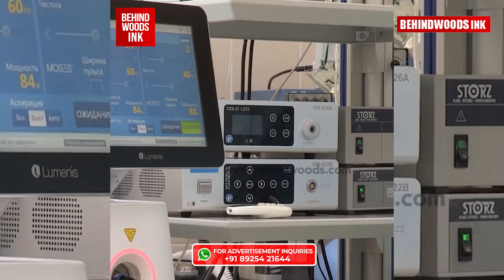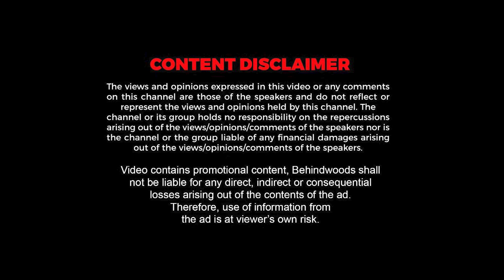ഭർത്താവിന് താത്പര്യം പ്രകൃതിവിരുദ്ധ ബന്ധം, ഭർത്താവ് പെണ്ണാണെന്ന് തിരിച്ചറിഞ്ഞ് ഭാര്യ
ഭർത്താവ് പെണ്ണാണെന്ന് തിരിച്ചറിഞ്ഞത്  8 വർഷത്തിനുശേഷം, ഗുജറാത്തിൽ നടന്നത് സിനിമാക്കഥകളെ വെല്ലുന്ന സംഭവം

14 വയസ്സുകാരി മകളെ കെട്ടിയിട്ട് മൃതദേഹങ്ങളുടെ ഫോട്ടോ എടുക്കാൻ പോകുന്ന അമ്മ ; കരളലിയിക്കുന്ന ജീവിതം !